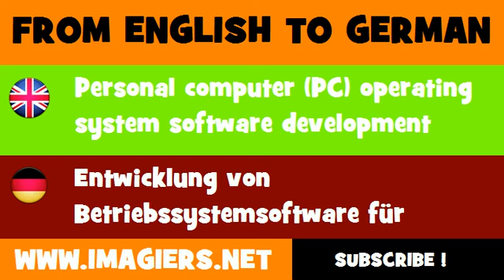FROM ENGLISH TO GERMAN = Personal computer PC operating system software development services